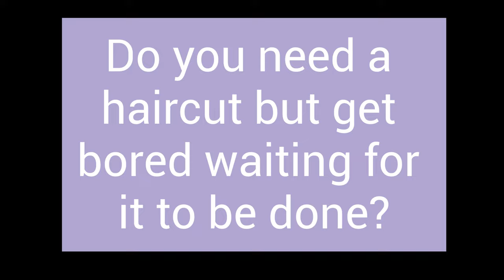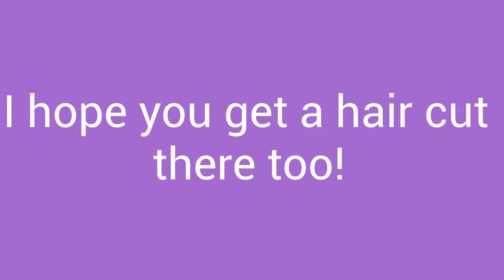Sharkey's Cuts for Kids mini movie!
Hello! This video was filmed, edited, and directed by our learners. Come join us at Sharkey's Cuts for Kids and listen to the owner and manager talk about the business and how it came to be! Thank you so much to Sharkey's!